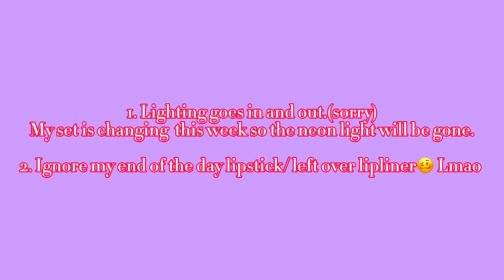We need to talk about robotic affirming..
There are some misunderstandings about robotic affirming that we need to talk about..

✨Social media✨

Instagram & Snapchat : sammyyingram

What’s up, guys! My name is Sammy and I’m hellaaaaa glad you’re here! On this channel you’ll see the only manifestation videos you’ll ever need! I would be really happy if you joined the Mermaid Gang! Suspend your disbelief.🦄🧜🏼‍♀️✨